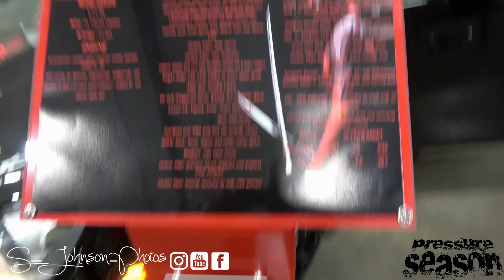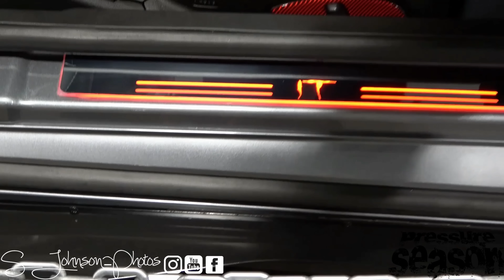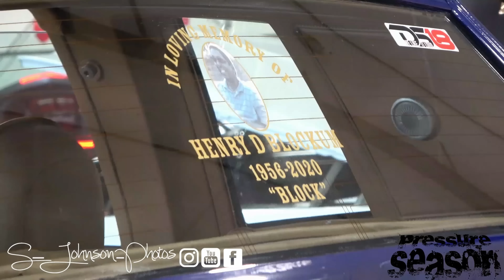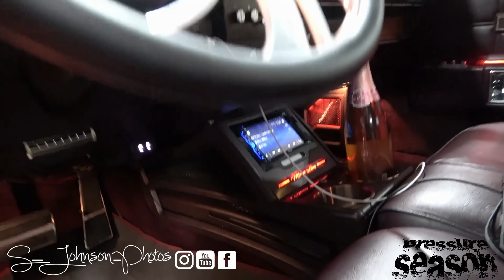Pullup Popout Carand Bike Show fullvid(big rims,old schools,new schools,custom cars,top notch whips)